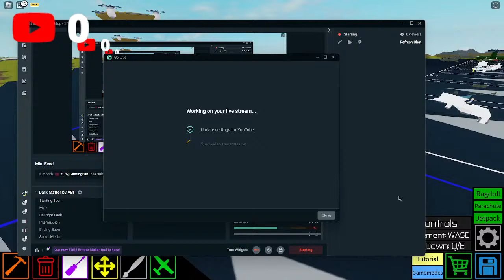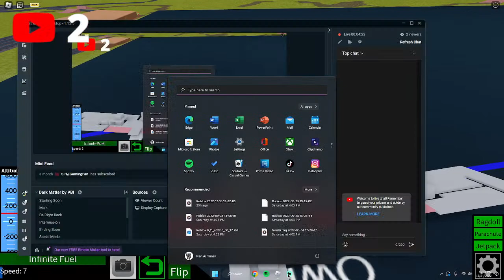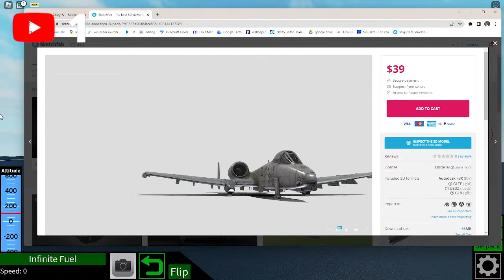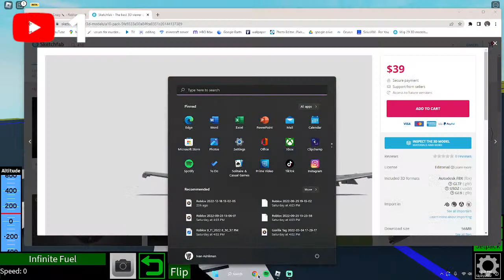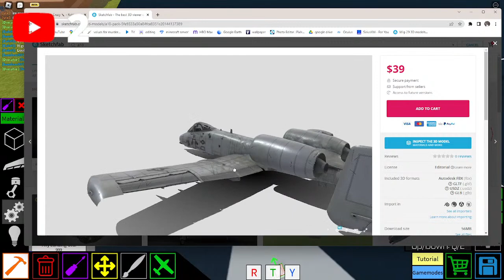Building An a10 warthog live | Roblox Plane Crazy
Gorillatag stream soon,